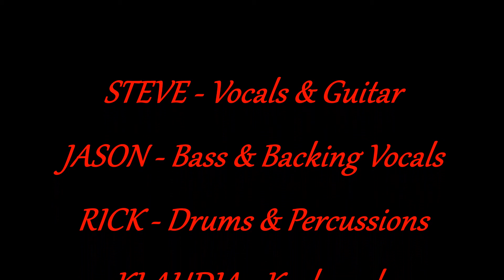ELECTROCRYPT - "MONEY SHOT"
From ELECTROCRYPT'S cd "ENCOURAGING THE INCORRIGIBLE".
Recorded at EARTHLING STUDIOS, El Cajon, CA.
Recorded by Mike Kamoo.
Photo by Sandra Castillo.
Dark, Decadent, Alternative Rock.